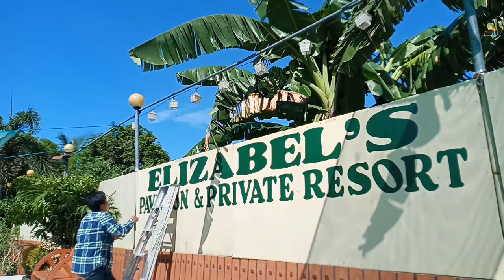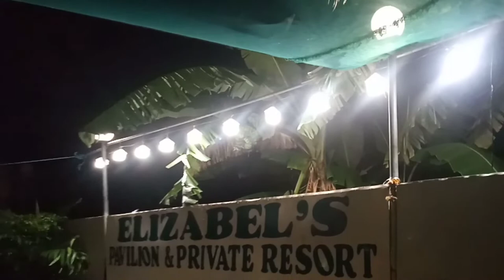HOW TO MAKE STRING LIGHT CAPIZ SHELL LANTERNS(LOU M VLOGS)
Hello mga best friend! kamusta po kayong lahat sana po ay nasa mabuti kayong kalagayan sa mga oras na ito saan man dako sa buong mundo ingat po palagi mga best friends.

walang magawa TARA samahan nyo po akong gumawa ng capiz laterns string light. madali lng po ito sundan nyo lng po ang lahat ng ginawa at sinabi ko sa video.

paalala po yung black wire sa lamp holder dapat ilalagay lng sa isang linya ng wire at
 yung yellow wire galing din sa lamp holder
dapat sa isang linya lng din.para sa mga baguhan mas maganda po na 2 color n po ang gamitin na flat cord para hindi kayo malito.

materials
-flat cord (depende kung gaano kalaki ang gustong gamitin)
-lamp holder  (outdoor)
-electric tape
-led bulb (depende Kung ilang watts ang gusto ilagay, daylight or warm white)
-cable tie